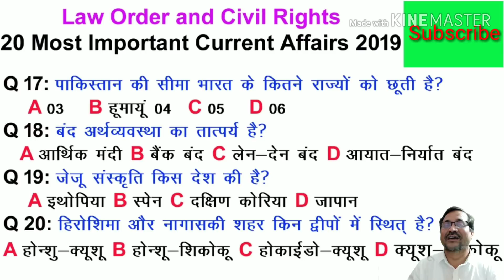20 most important current affairs 2019 | all competitive exams | UGC net phd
About Me:
About Video
This channel is dedicated to the village and poor students. The purpose of this channel is to prepare the net, give information about Ph.D. mphil, giving information related to higher education, giving information about recruitment of assistant professor and assisting poor students. One of your subscribes will help encourage poor students. Share more and more so that the poor children can access the video. UGC NET PhD MPhil CG PSC UPSC MP PSC.
और अधिक जानकारी के लिए विषय:
'law order and civil rights' nta ugc net june 2019 'current affairs' phd admission 'gs' gk 'live class' quick maths 'maths' news.
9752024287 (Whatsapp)